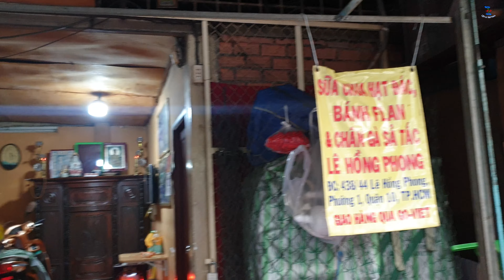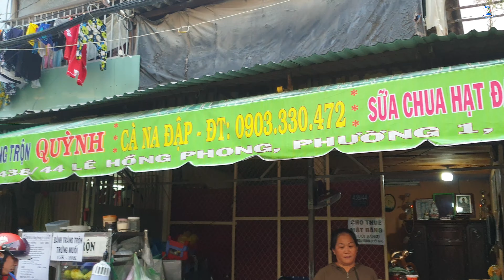Elaeocarpus Fruits With Sugar And Salt, Sold On Vietnam's Sidewalk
Elaeocarpus fruits are prepared and soaked with sugar and salt to create a very delicious and strange dish. This type of fruit is sold very much on the sidewalk of Saigon.
This dish has a sour, sweet and spicy taste ... very suitable for women.
If you want to eat, I'll take you there.